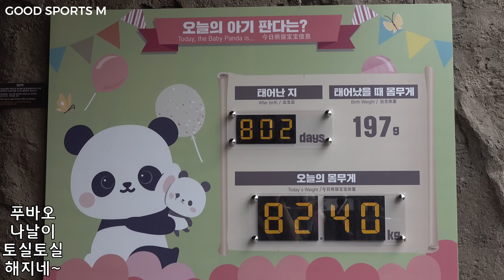[에버랜드 판다] 작은 할부지 송영관 사육사님이 주신 워토우 입에 물고 기분 좋아서 귀가 팔락팔락 푸바오 / 아빠 러바오는 세상 귀여운 자세로 낮잠자고 / 푸바오도 낮잠 쿨쿨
러바오는 세상 귀여운 모습으로 낮잠자고
푸바오는 어부바 나무에서 낮잠자고
송영관사육사님 보고 플레이봉 횡단해서
걸어가는 푸바오~
작은할부지가 주신 워토우 입에물고
기분좋아서 귀가 팔락팔락~

EVERLAND ZOO CREATOR CLUB